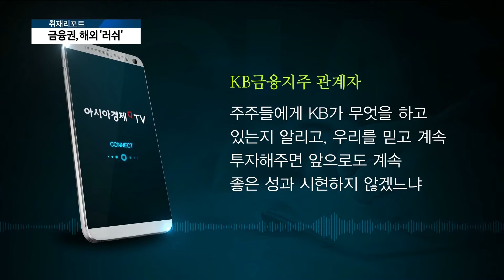[아경TV] 금융사 CEO, 해외경영 ‘박차’